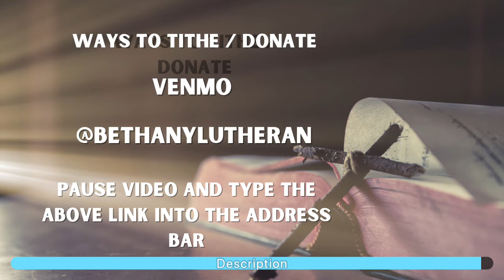Matthew 24:36-44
Anticipation